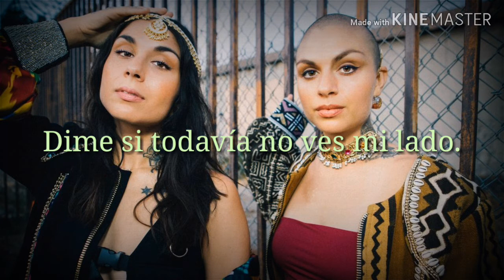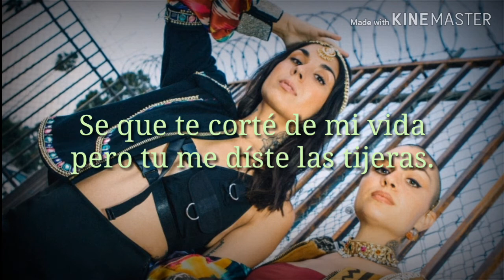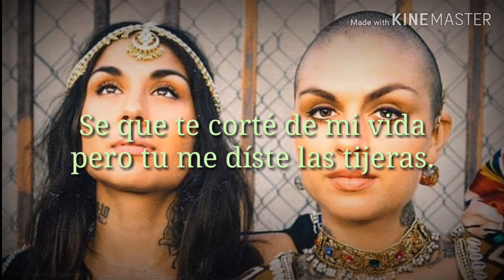Krewella - Scissors (Traducida al español)